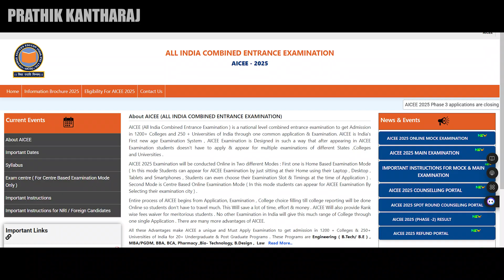CSE vs ECE vs MECH 🤔 | Which Engineering Branch is BEST for You?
Attention future engineers! In this video, we bring you everything you need to know about AICEE 2025 — one of the top national-level entrance exams for engineering aspirants in India.
If you didn’t perform well in JEE Mains or are exploring top alternatives to JEE, AICEE 2025 could be your perfect backup plan or an additional opportunity to secure a seat in prestigious engineering colleges across India.

You’re not alone! In this video, we break down a complete comparison of these three popular branches — Computer Science (CSE), Electronics & Communication (ECE), and Mechanical (MECH).

📌 What we cover:

Subjects you'll study in each branch 📘

Skillsets required 🧠

Career opportunities & future scope 💼

Placement & package comparisons 💰

Which suits your interests better ✅

Whether you’re a 12th student choosing a course or a parent helping your child decide, this video will help make an informed choice.

💬 Comment your dream branch below